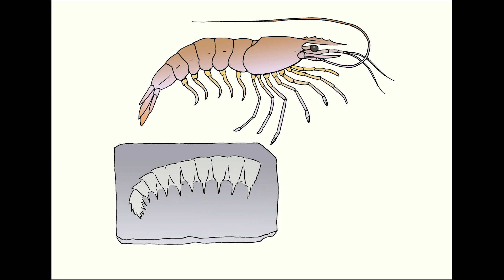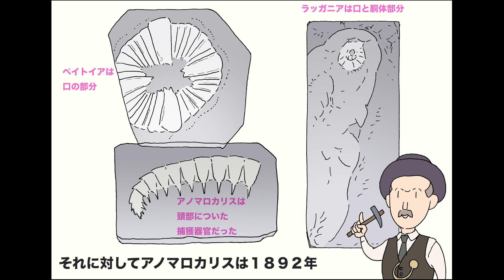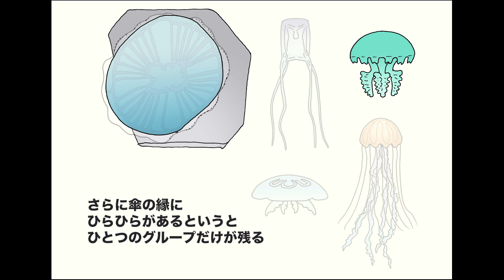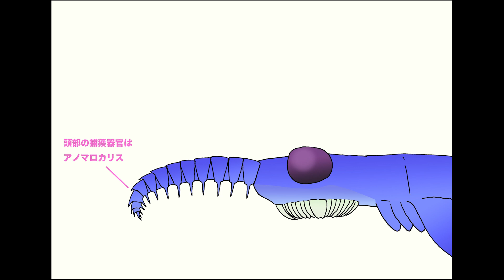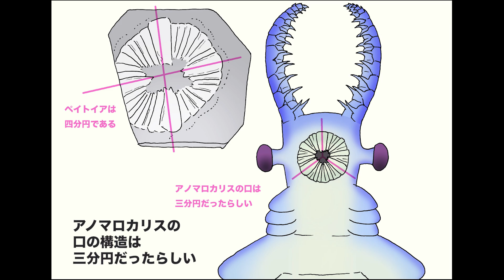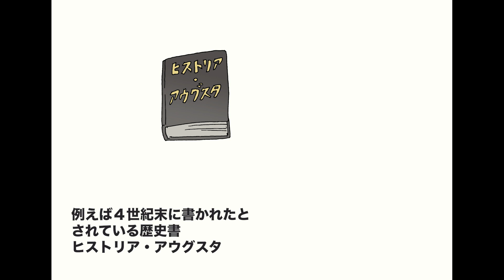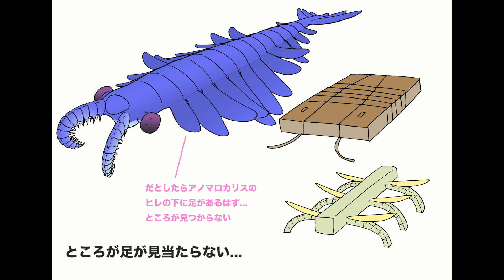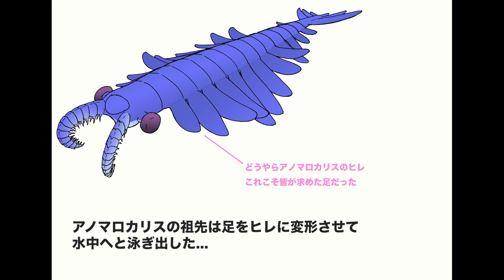アノマロカリスの足はどこへいった？？ 地球の歴史 その２６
カンブリア紀の覇王アノマロカリス。その発見と復元の歴史、そして最大の謎、アノマロカリスの足は一体どこにあるのか？　について語ります。